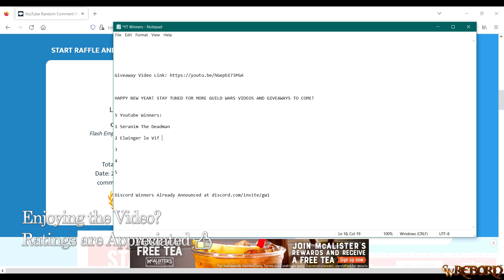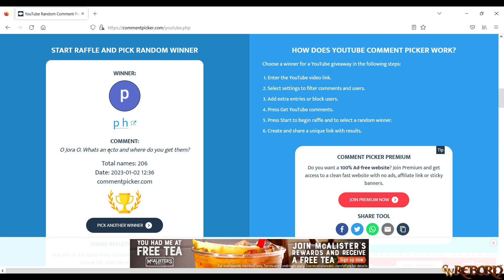Christmas Giveaway WINNERS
My Editing Software
My Gaming Computer
My Gaming Mouse

5 Winners:
1 Seranim The Deadman PAID
2 Elwinger le Vif UNPAID
3 Athene Die Starke PAID
4 General Rueckzug PAID
5 O Jora O PAID

Join My Guild [LGiT]:
1. Ask in our Discord
2. Message Me 'The Reborn Monk'
3. Ask in the GW1 Forum
4. Ask a [LGiT] Member in Kamadan

🎥Recording Gear:
My Editing Software
My Gaming Computer
My Gaming Mouse

GWReborn - Guild Wars Reborn
Guild Wars 2022 Videos